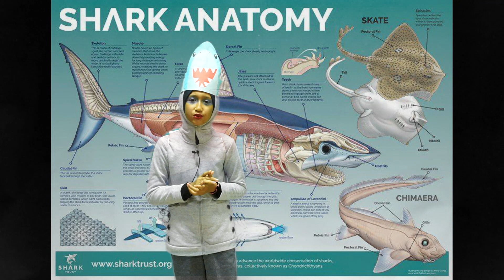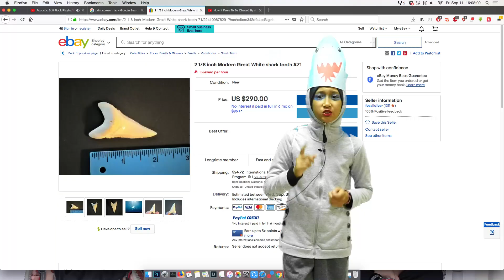Carcharodon carcharias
Pertandingan Bercerita Sains Sempena Minggu Sains Negara
Alisya Insyirah
SK Teluk Ketapang